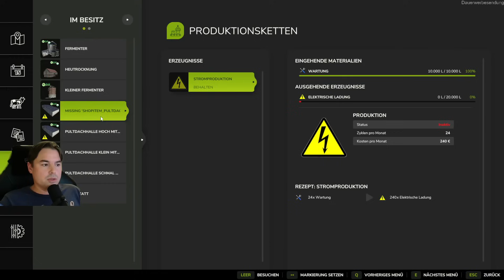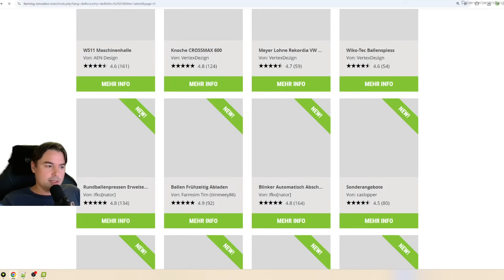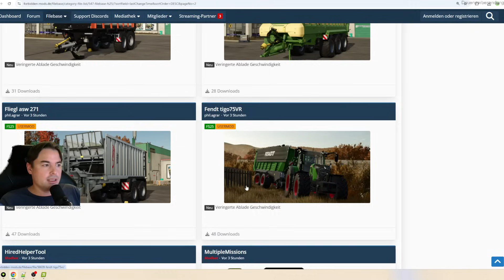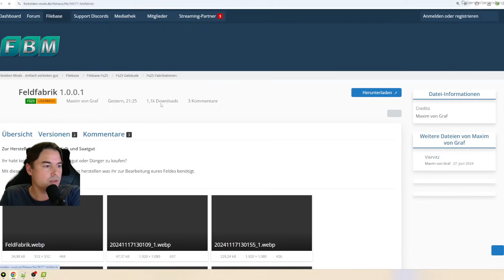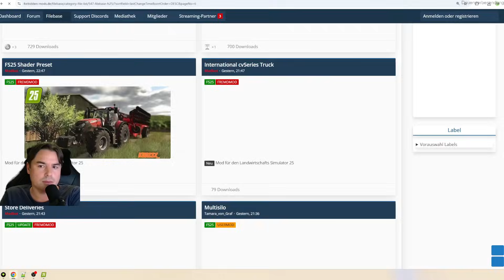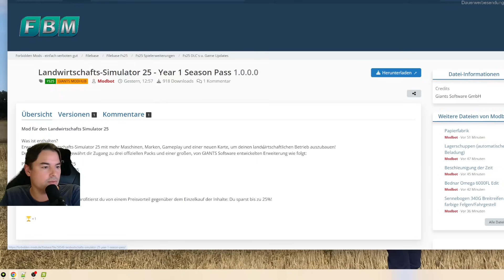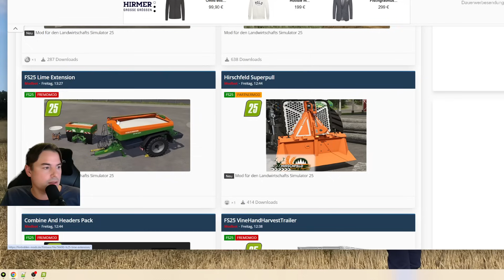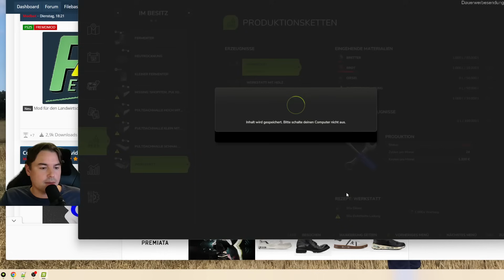LS25 Mods Mods Mods was gibt es neues und woran arbeite ich gerade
Was gibt es neues und an was für mods baue ich gerade im landwirtschaftssimulator25

🚜 Alle Infos über die Zukunft vom Landwirtschafts Simulator werde ich auf meiner Homepage veröffentlichen